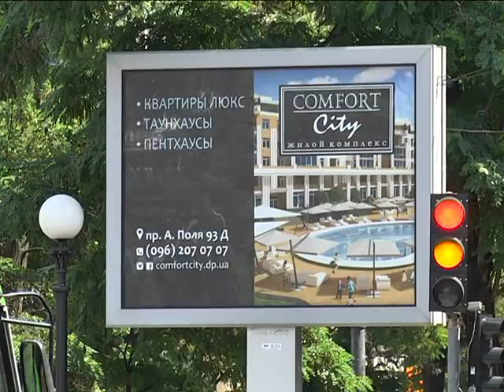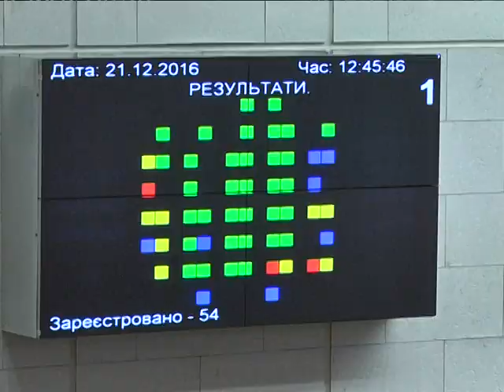Последняя сессия городского совета Днепра в 2016 году